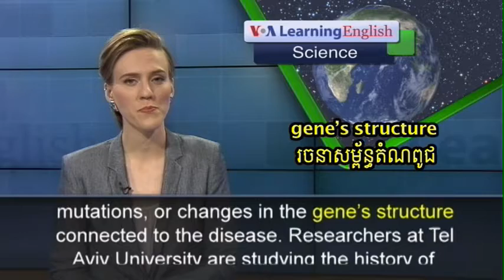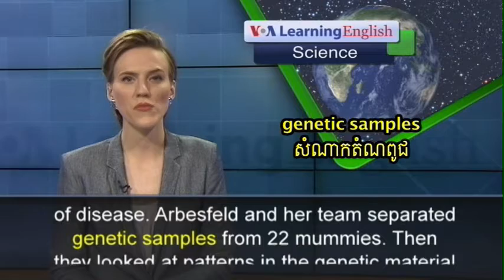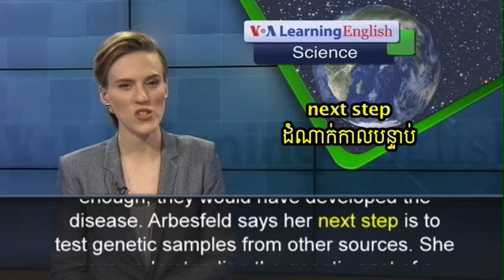Mummies Contain Clues to Colon Cancer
Researchers studying the history of colon cancer are turning to an unusual source: centuries old Hungarian mummies.